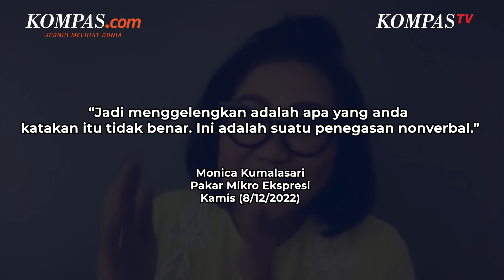Penjelasan Pakar Soal Bharada E Gelengkan Kepala saat Dengar Kesaksian Ferdy Sambo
KOMPAS.com - Pakar mikro ekspresi Monica Kumalasari, membaca gestur terdakwa Bharada E atau Richard Eliezer dalam persidangan.

Menurutnya, Richard sangat mencermati perkataan Sambo, sehingga Ia pun memberikan respon gestur nonverbal.

Sebelumnya Sambo memberikan kesaksian bahwa Ia tak pernah memerintahkan Bharada E untuk menembak, melainkan Ia memerintahkan untuk menghajar Brigadir J.

Video Jurnalis: Firda Rahmawan, Syalutan Ilham
Penulis Naskah: Dariz Kartika
Narator: Dariz Kartika
Video Editor: Dariz Kartika
Produser: Rose Komala Dewi